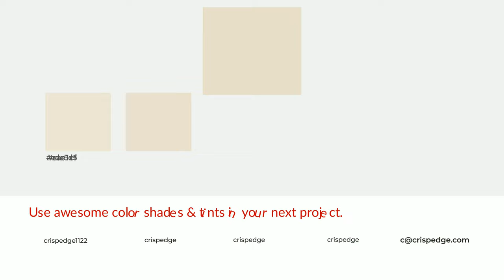Shades & Tints of Almanac color e8dec9 A Cool Yellow color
Shades of Almanac color e8dec9 Cool Shades of Almanac color with Yellow hue for your project!

Shades
Hex cec5b2

Tints
Hex eae1cf